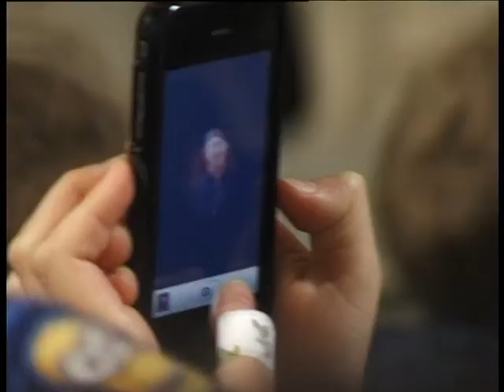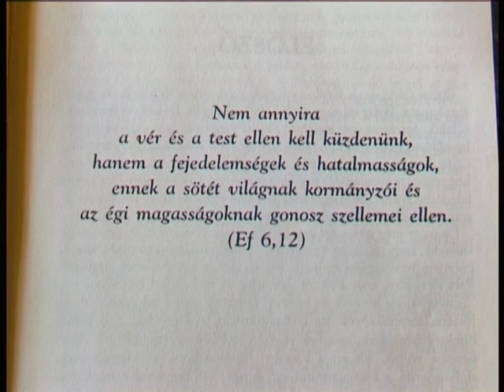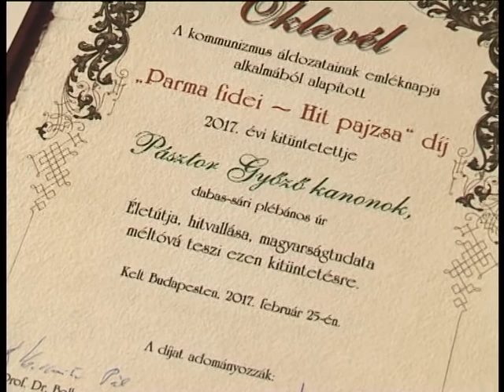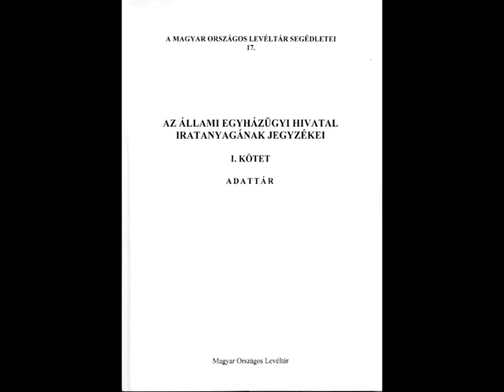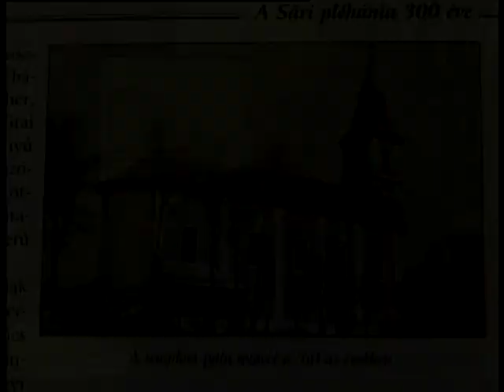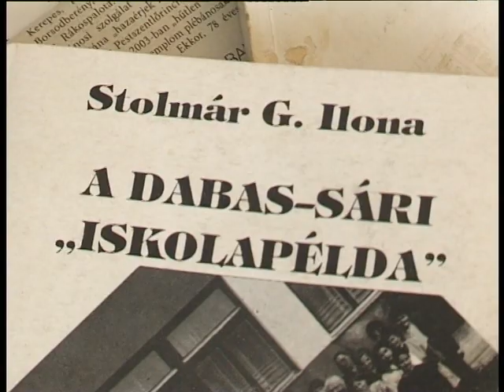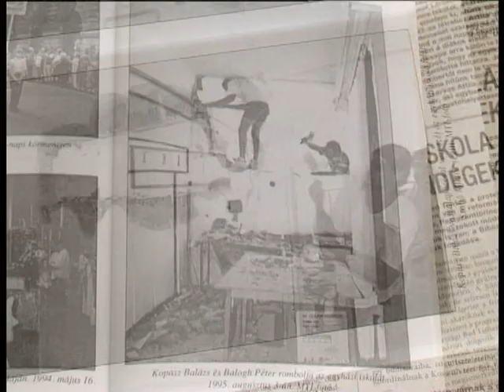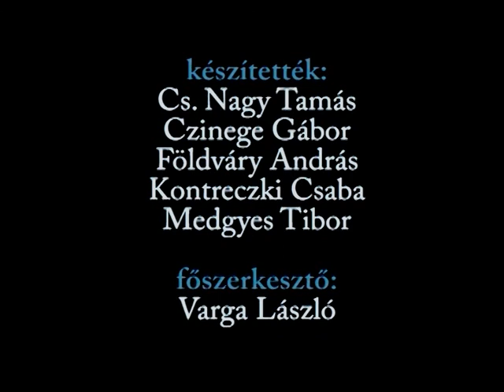MINISTRÁNSTALÁLKOZÓ ÉS PÁSZTOR GYŐZŐ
1. Idén a Váci Egyházmegye ministránstalálkozóján 370-en vettek részt.
2. Az iskolaépítő Pásztor Győző vitte haza idén a Hit pajzsát - a Krisztushoz mindvégig hű magatartás jelvényét.